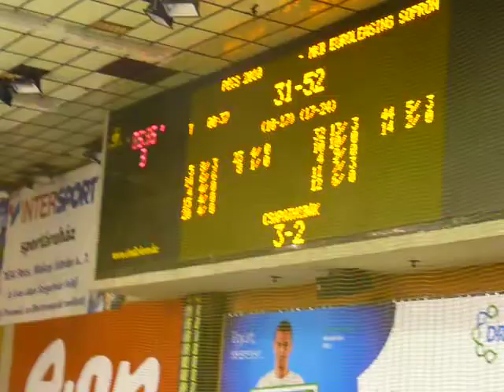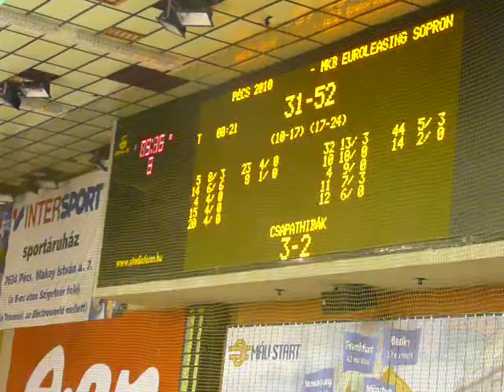Pécs 2010 - MKB Euroleasing Sopron (5.)